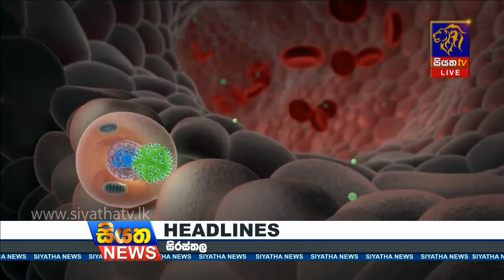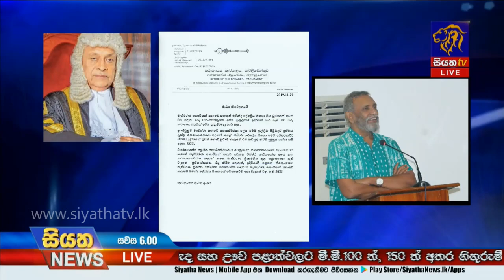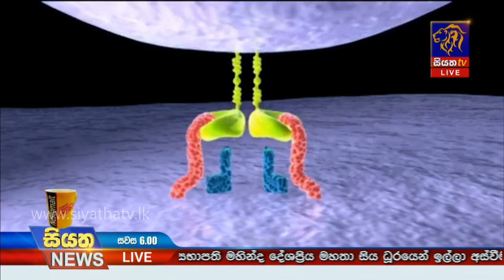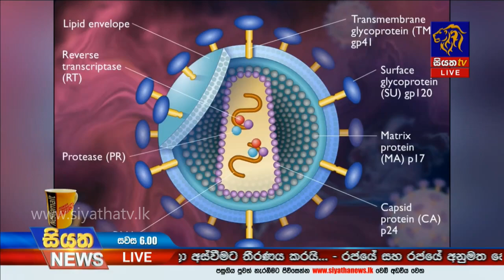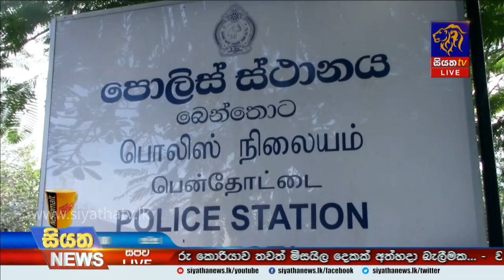Siyatha News | 06.00 PM | 29 – 11 – 2019